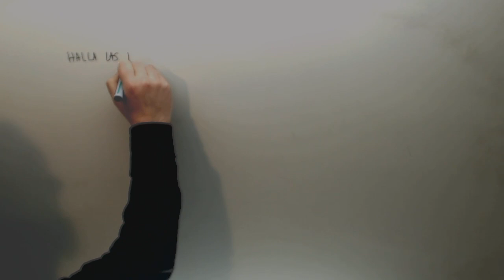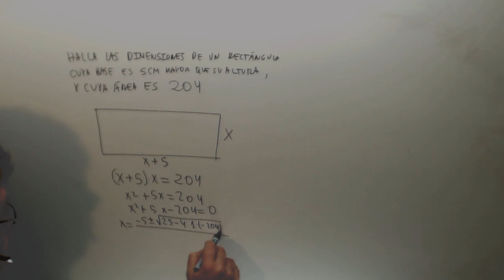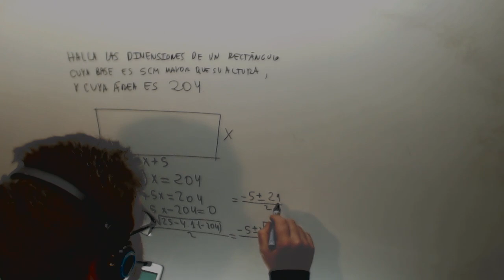Halla las dimensiones de un rectangulo Problema Ecuacion segundo grado Academia Usero Estepona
Halla las dimensiones de un rectangulo Problema Ecuacion segundo grado Suscríbete a nuestro canal en Youtube para ayudarnos a seguir creciendo Academia Usero en Estepona, el centro de formación con más vídeos en Internet del Mundo presenta